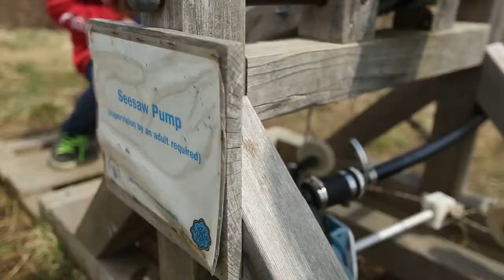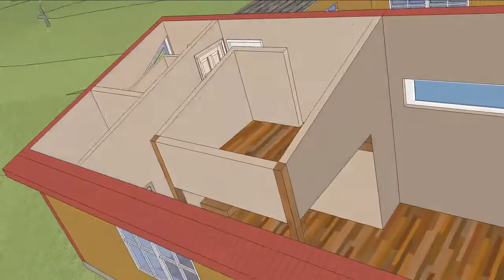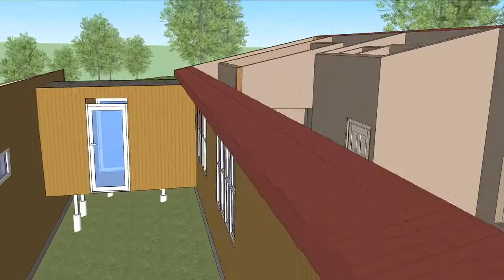Earth School EnviraPod Education Center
Help us reach our goal of raising $25,000 to build Westchester County's first 'off-the-grid' environmental education center.  Set to open in the Fall of 2014, the center will educate thousands of students, families, and educators on the most cutting-edge indoor sustainability practices.